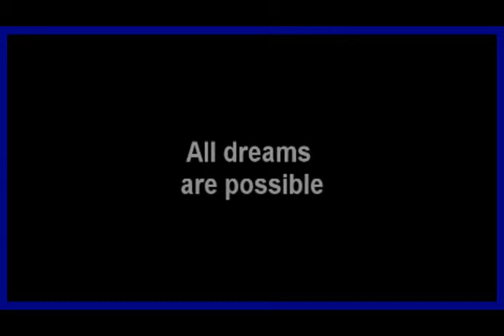Countrified's Documentary part 3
This is the final section of a three part documentary about Countrified's journey to success.  This section will show Countrified's return to Europe, his stand up show and his director's debute.